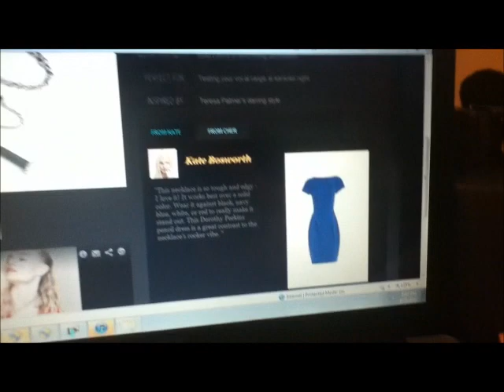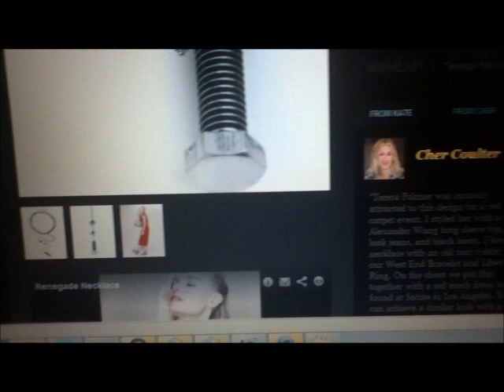Jewelmint Haul | LadyLuckTutorials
Hey There! Im Charity, I post Beauty videos here on Youtube. Mostly Hair/Makeup related, But i do throw in an occasional Outfit Of The Day Video, I also post Haul's and Lots of product reviews!